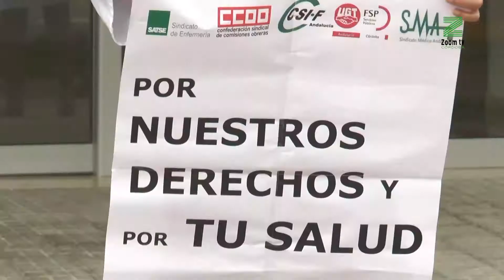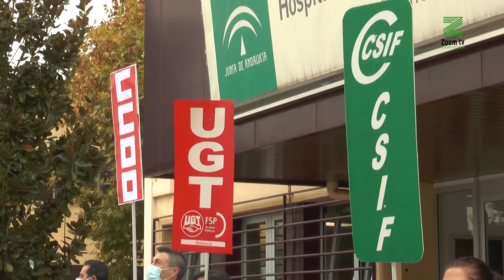Los sindicatos exigen la derogación de la orden sobre descansos del personal sanitario.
CCOO, UGT, CSIF, SATSE  y el Sindicato Médico se concentrarán dos veces por semana hasta conseguirlo.